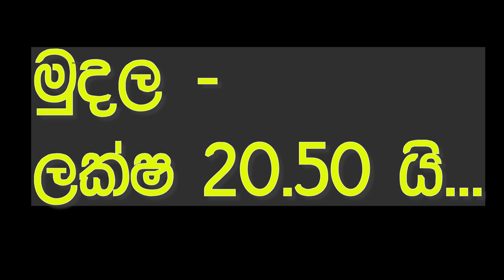vahana sale srilanka | ikman.lk wahana | vehicle for sale in sri lanka